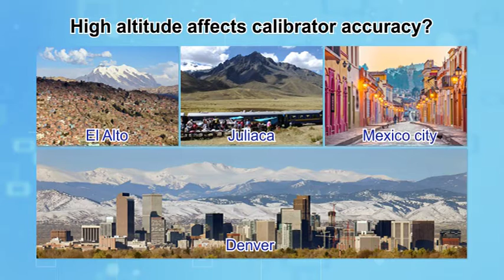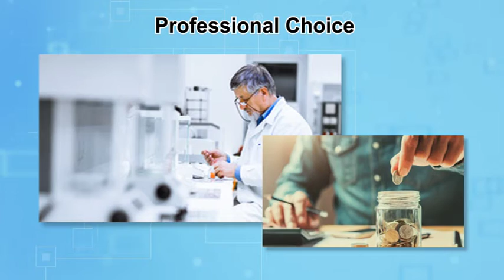8930 Sound Level Calibrator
AZ 8930 Sound Level Calibrator  is a budget saving calibrator which provides stable sound source in any condition. Pressure compensation and new aural speaker material.

No matter user is under what kinds of altitude or environment humidity, it can always offer accurate and stable sound source.

4 models (23.8,13.2,12.2, 7mm) designed for common used microphone heads which compliant with EN 61094

♛ Professional 8930 AZ Sound Level Meter Calibrator features:
* Meets IEC 60942:2018, type 2 class standard
* Stay accurate even in extreme room humidity condition and high altitude places
* Suitable for all sound level meter with microphone head mechanical compliant with IEC 61094-1 or IEC 61094-4, such as 23.8/13.2/12.2 and 7mm
* Calibration frequency at 1K Hz with three level 114dB, 94dB and 104 dB
* Vivid LED display with stability and low power indicator
* Power up by batteries, easy to carry around
* Compatible with all AZ made sound level meter, includes model 8922, 8921, 8925 and 8928

♛ 8930 AZ噪音計用標準音源校正器 產品特色:
* 符合IEC 60942:2018 Class 2 音源標準
* 在極端的室內溼度環境及高海拔地區依然能保持高精準度
* 適用於符合IEC 61094-1或IEC 61094-4的13.2mm麥克風頭噪音計
* 1K Hz頻率時的校正音壓等級共有三種，分別為94分貝, 104分貝和114分貝
* 可透過LED知道校正音壓等級的設定
* 具低電量及備機狀態顯示LED指示燈
* 與AZ全系列噪音計皆可匹配: 例如: 8922高精度噪音計及8925經濟型噪音計
* 8930音源校正器可適用於大部份的13.2 mm (1/2英吋)麥克風
* 電池供電，方便攜帶
* 高性價比, 價格經濟實惠
歡迎到衡欣實業官網了解更多產品資訊: